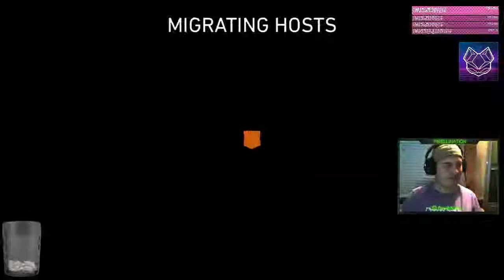Call of Duty Black Ops 4 Part 2